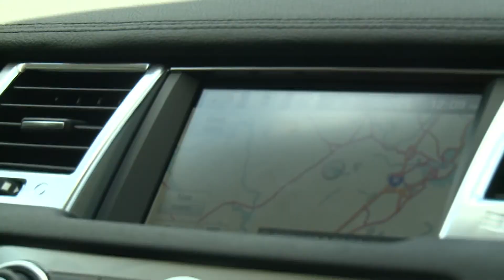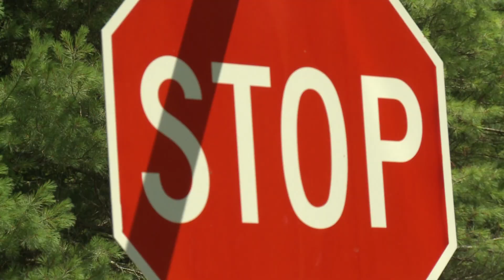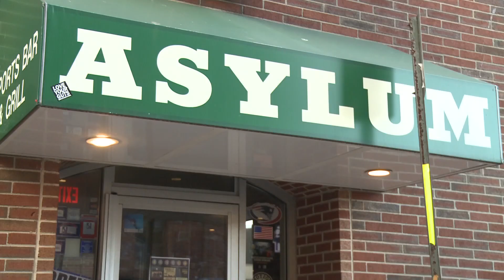Finding out about Fandango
Standish native and current WWE wrestler Curt Hussey, aka Fandango, retraces his steps in Maine that led him to wrestling stardom